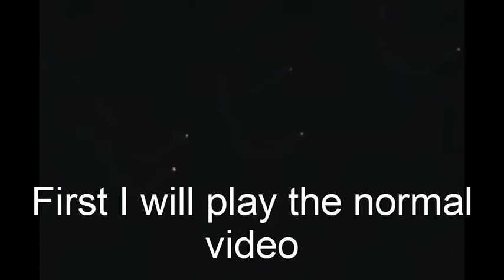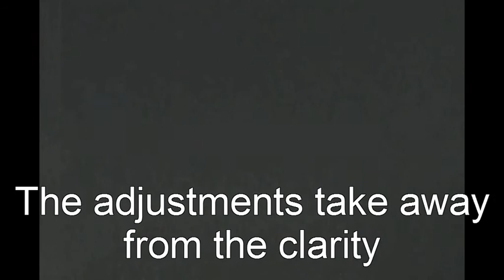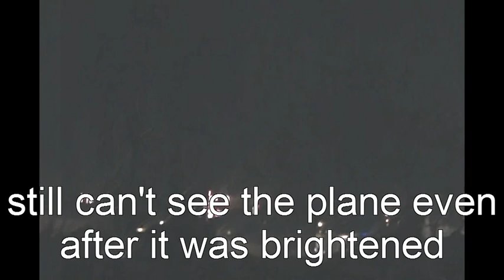Lights in the sky Dec 2012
Went outside to have a cigg and saw strange lights. Grabbed my camera and recorded. Have original footage and enhanced.